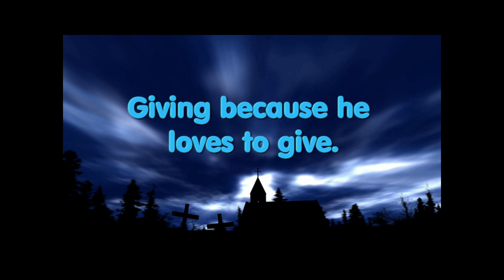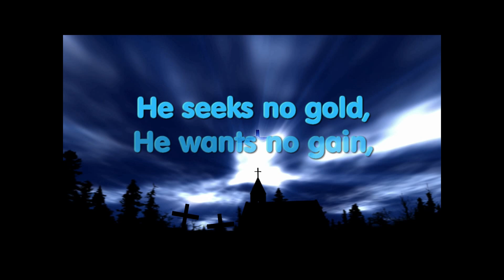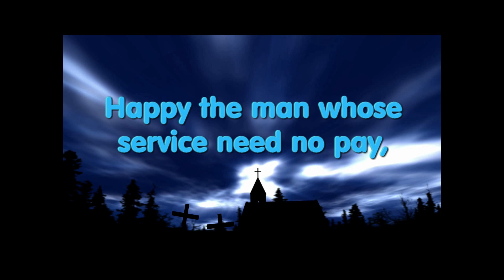Happy the Man - Sebastian Temple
Another moldy-oldie - not gender inclusive - but still a good song.